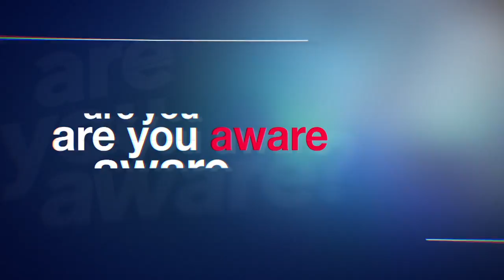wxin opioid 2017